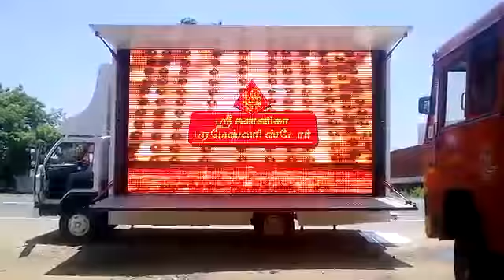pixel media works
led advertisement pixel media works

local video advertisements